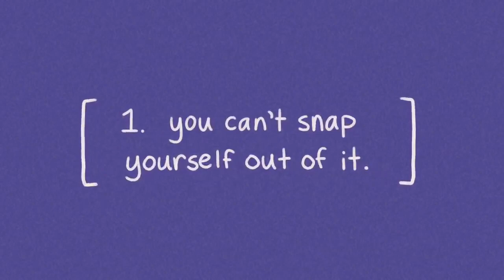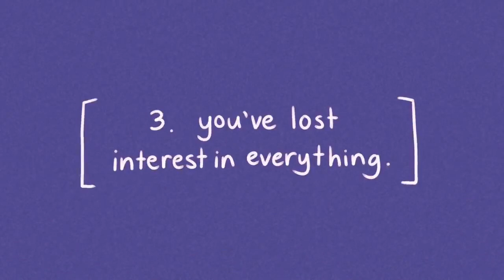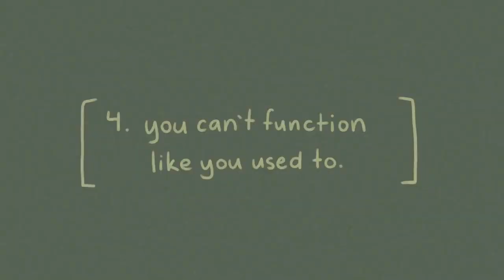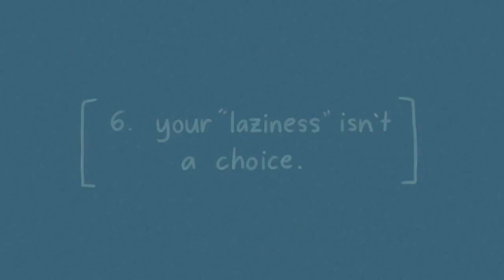Depressed not a lazy person 6 signs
Have you lost your sense of direction in life and didn’t know what else to do? Do you always feel "lazy", unmotivated, and uninspired? Because we live in such a cutthroat and hypercompetitive society so obsessed with the pursuit of wealth and success, we're likely to suffer from chronic stress. When we constantly overworking ourselves, we're bound to experience some adverse effects on our mental and emotional well-being. But what if your laziness is about more than just emotional burnout? What if it’s already become something much more serious? Watch this to find out.

"Have You Seen James Gordon's new Depression System yet? It's called "Destroy Depression" I've read the whole thing (all 4 books) and there's some great information in there about how to naturally get rid of depression without drugs, surgery or any kind of gimmicks. I highly recommend it - it's very honest and straightforward without all the hype and b.s. you see all over the internet these days.

Writer: Chloe Avenasa
Script Manager: Kelly Soong
VO: Amanda Silvera
Animator: Hannah Roldan
YouTube Manager: Cindy Cheong